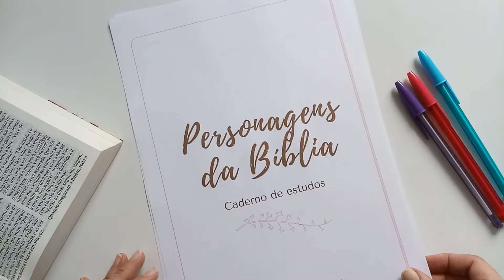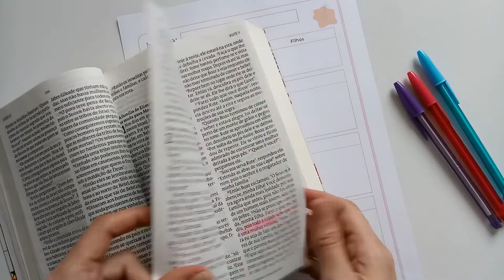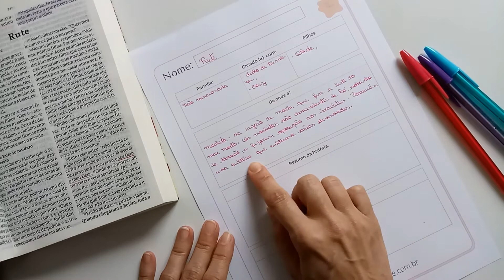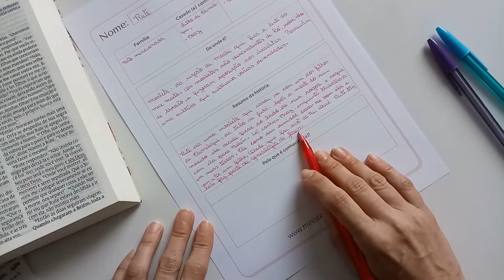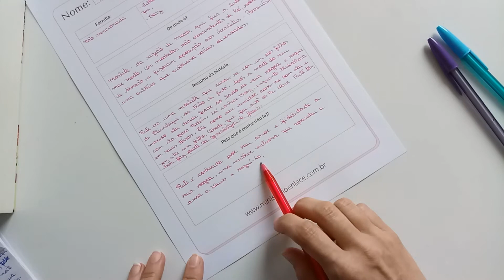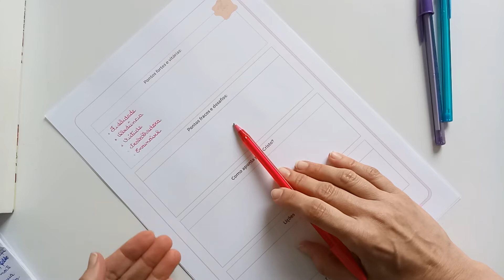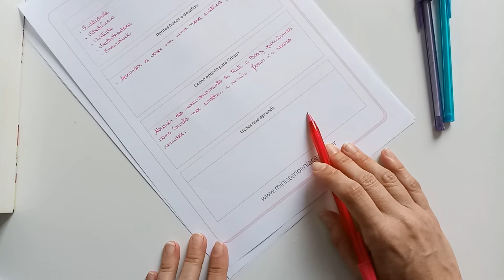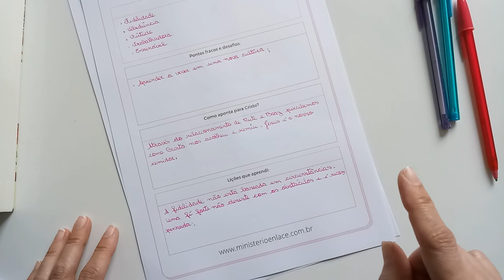Estude a Bíblia comigo - Rute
Vamos estudar a Bíblia através de seus personagens? No vídeo de hoje eu quero compartilhar com você como estudar os personagens da Bíblia de forma simples e com um guia para você seguir. Então aperte o play e vamos estudar a Bíblia juntas!

Não esqueça de deixar seu comentário sugerindo outros personagens para estudarmos juntas.

A BÍBLIA QUE ESTOU LENDO EM 2022

BÍBLIA QUE USO PARA ESTUDOS

LIVRO DIÁRIO EM TÓPICOS

MINHA BÍBLIA PARA BIBLE JOURNALING

“Participamos do Programa de Associados da Amazon, um serviço de intermediação entre a Amazon e os clientes, que remunera a inclusão de links para o site da Amazon e os sites afiliados.”

SIGA NOSSO PERFIL NO INSTAGRAM @ministerioenlace